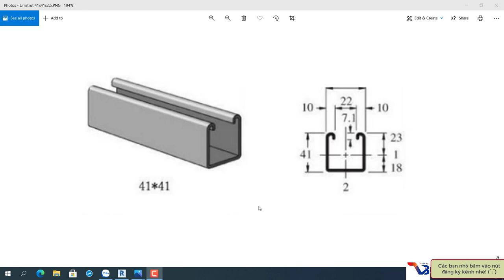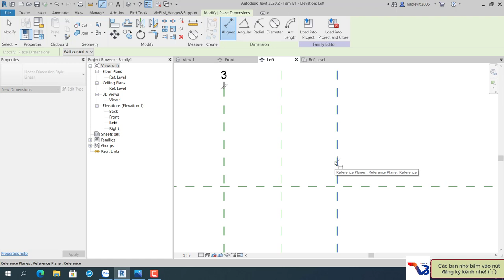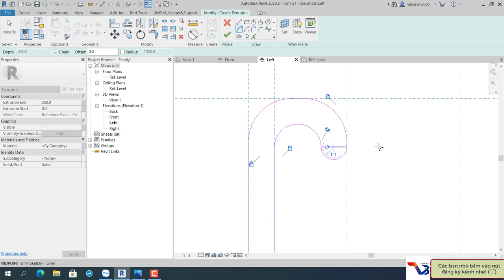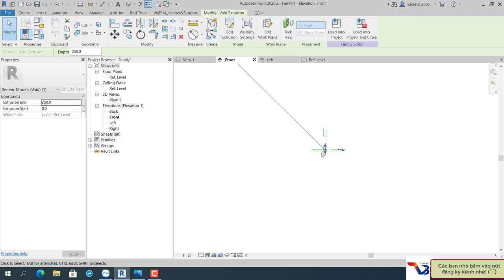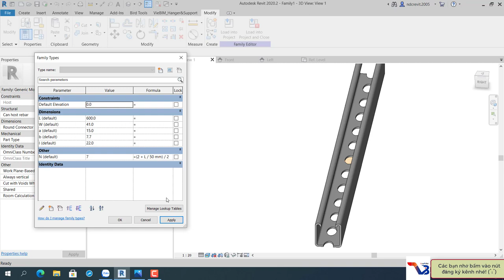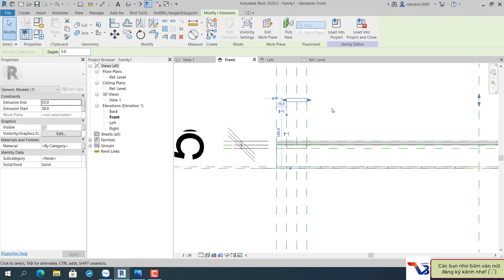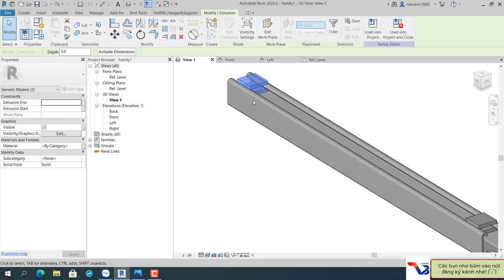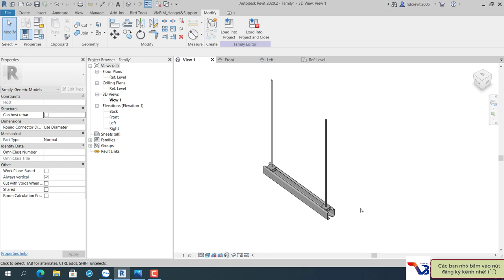FAMILY REVIT | How to create Unistrut hanger in Revit/ Tạo giá đỡ Unistrut đục lỗ trong Revit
Đây là Video hướng dẫn các bạn vẽ giá đỡ Unistut, loại giá đỡ bắt đầu phổ biến vì sự tiện lợi của nó.
Chúng tôi cũng nhận dựng Family, vẽ dự án OutSourcing !
🔔 THEO DÕI CHÚNG TÔI TẠI:
   ● Revit MEPF, Revit Môi trường, Naviswork, Family MEPF, Family ngành Môi trường
   ● Học dưới dạng cá nhân, doanh nghiệp: Mr.Chiến: 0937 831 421
THÔNG TIN CÔNG TY:
   ● Công ty TNHH Kiến trúc và xây dựng VieBIM
   ● Địa chỉ: 22 Chơn tâm 2, phường Hòa Khánh Nam, Q. Liên chiểu, Tp. Đà Nẵng